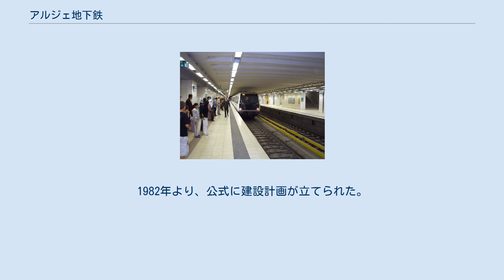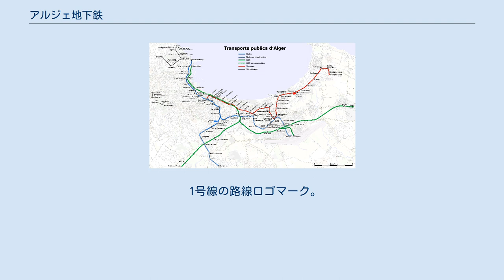アルジェ地下鉄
アルジェ地下鉄（アラビア語: مترو الجزائر العاصمة‎）はアルジェリアの首都アルジェ市の地下鉄である。
 1928年に、フランス植民地政府が、アルジェでの地下鉄構想を発表している。
アルジェリア独立達成後の1970年代より、アルジェリアの首都アルジェの地下鉄が、本格的に構想されることとなる。
1982年より、公式に建設計画が立てられた。
1980年代の原油価格下落より、財政面の問題があり、計画段階で停滞することとなる。
 1988年、アルジェリア政府が、二つの国有企業の建設契約を認可する。
工事は始まるものの、中断も余儀なくされ、四つの駅の区間を掘り進むのに15年かかってしまう。
アルジェの地盤を掘ることについて、比較的困難というのが一つの理由である。
2003年より、本格的工事が行われる。
ドイツのシーメンス社やスペインのCAF社の技術協力がなされる。
2008年に、営業開始予定が設定されていたが、延期される。
 2011年10月31日に、開通式が行われる。
翌日11月1日より、営業運転が開始される。
なお、軌間は1435mmであり、最高速度は時速72kmである。
 なお、YouTubeに、アルジェ地下鉄関連の動画が、いくつかアップロードされている。
 将来の延伸部分も加えた路線図。
 2011年11月1日営業開始時より、1号線が、タフラ＝グランデ・ポステ駅とハイ・エル・バドル駅を結ぶ9.2kmで、営業している。
10駅がある。
 合計3路線が計画されている。
営業開始した1号線の延長が、2012年に実現する予定である。
2号線の建設がすでに始まっている。
2020年には、40kmの地下鉄網が完成される見込みとされている。
 1号線の路線ロゴマーク。
 駅